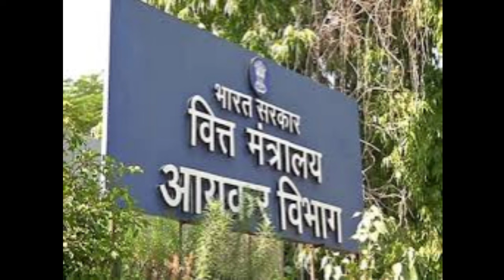RBI NEW RULES|ಮನೆಯಲ್ಲಿ ಎಷ್ಟು ಹಣ ಇಡಬಹುದು?? ಇಲ್ಲಾಂದ್ರೆ ಜೈಲಿಗೆ ಹೋಗಬೇಕಾಗುತ್ತದೆ??|students solution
Upi id:hatersvtu@ybl